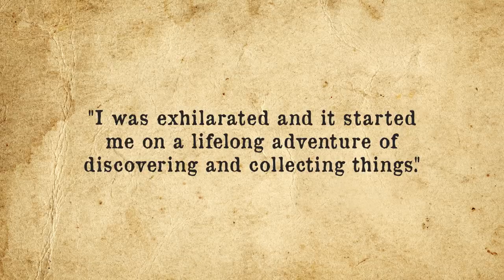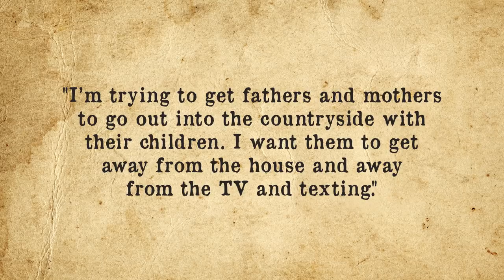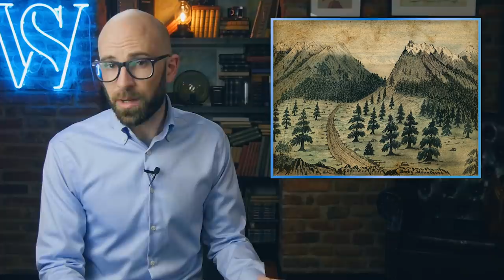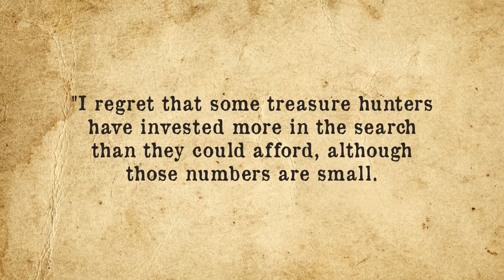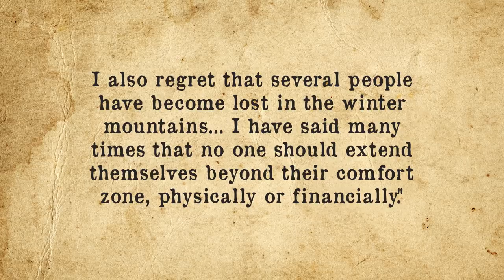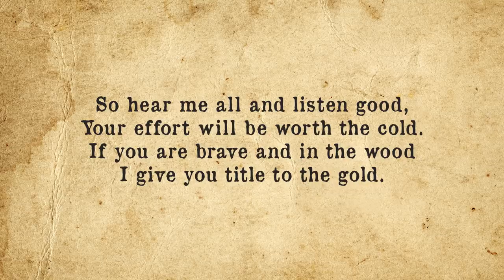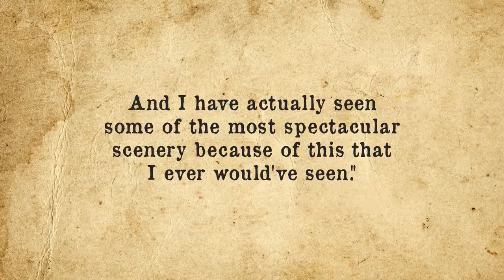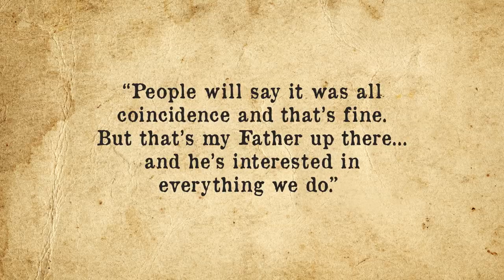The $4 Million Treasure Chest Currently Hidden in the Rockies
More from TodayIFoundOut:

How Do Blue and Green Eyes Exist When Those Pigments Are Not Found in the Human Eye?

In this video:

Born on August 22, 1930 in Temple, Texas, Forrest Fenn did not begin his life wealthy, with his father working to support the family via a job as a principal at a local school. Things would change, however, during the latter half of his life thanks to a love of exploring and collecting various artifacts. His first such object was a simple arrow head he found when he was nine years old, something he still has to this day some eight decades later. Said Fenn, “I was exhilarated and it started me on a lifelong adventure of discovering and collecting things.”